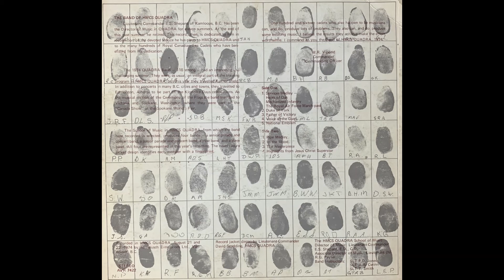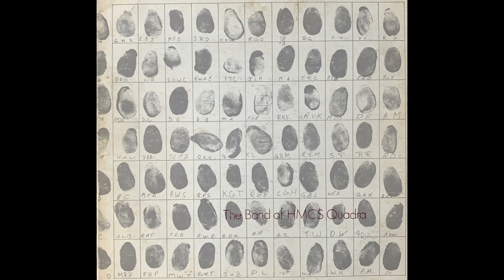HMCS Quadra Band 1974 Highlights from Jesus Christ Superstar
The Version of the song was very popular with school bands in the early to mid 70's. Songs included in the medley are "Hosanna, I Don't Know How To Love Him, Gethsemane (I Only Want To Say) & Superstar".